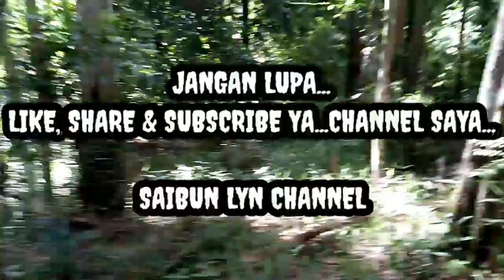CARI SAYUR DIDALAM HUTAN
hiking pagi-pagi, sambil mencari sayur didalam hutan...